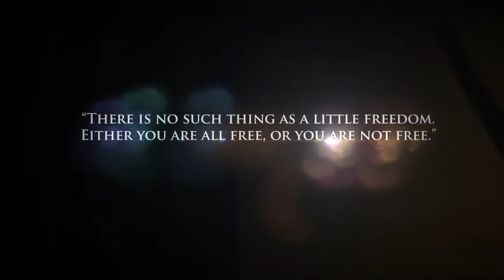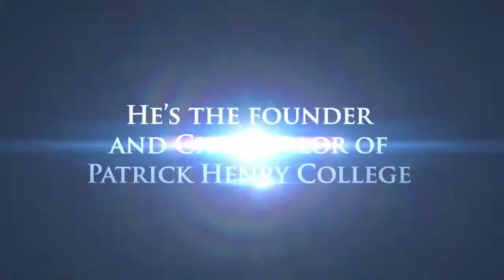C4 2019 Trailer- Constitutional Literacy- Michael Farris